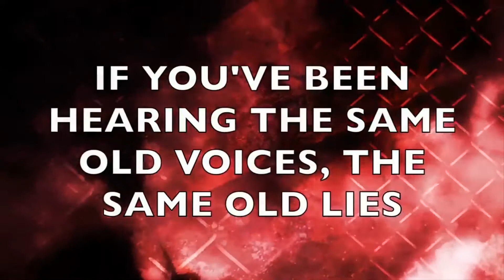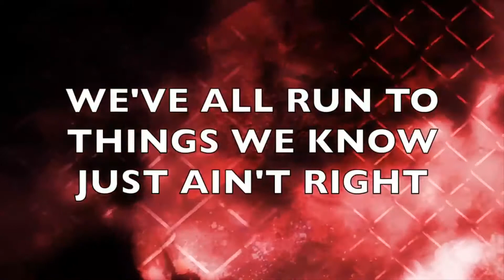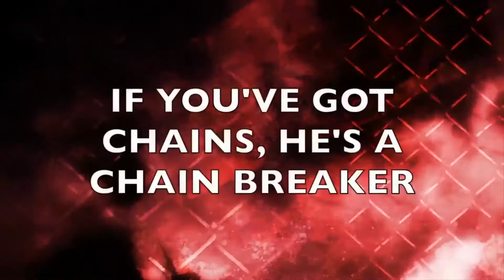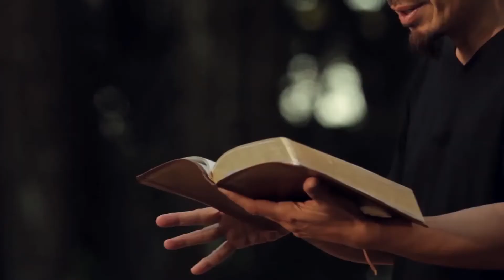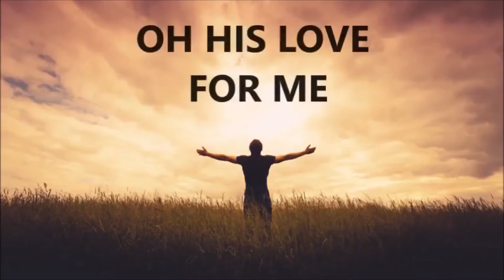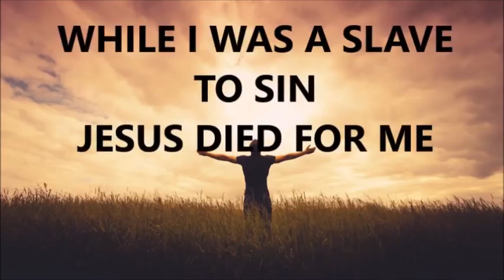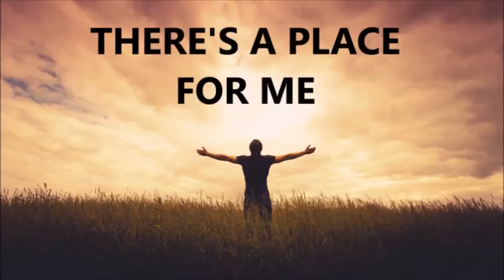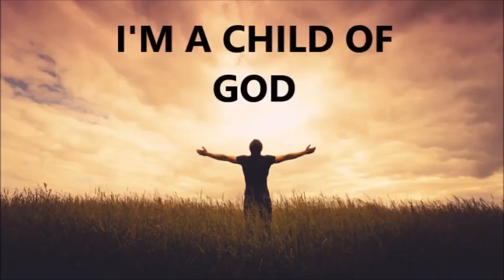4-29-2020 Got(d) Questions with Pastor Thom